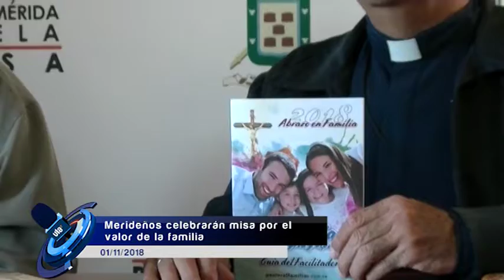Merideños celebrarán misa por el valor de la familia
La iglesia merideña invita a la misa del abrazo en familia, resaltando este año en particular el desmembramiento de la familia debido a la diáspora. El abrazo en familia será un acto de fe para el reencuentro de la misma como pilar fundamental en la sociedad. Narcy Delgado, 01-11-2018